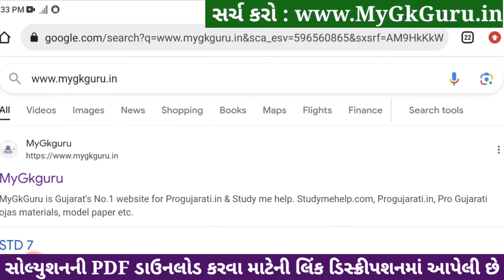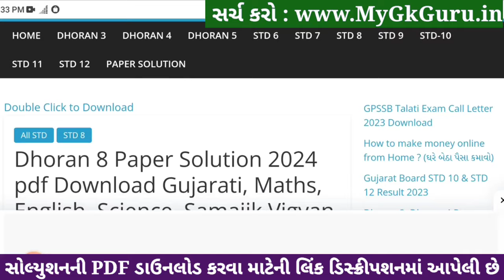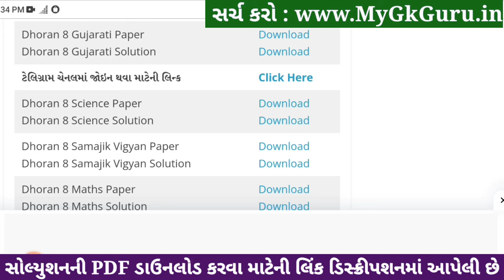std 8 gujarati ekam kasoti 20/1/2024, std 8 ekam kasoti gujarati, ekam kasoti std 8 gujarati 20/1/24